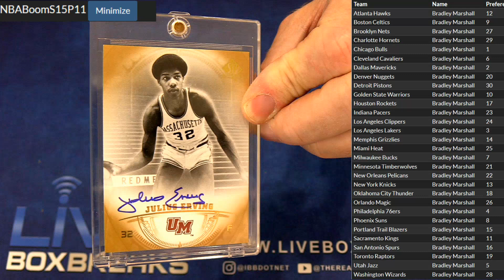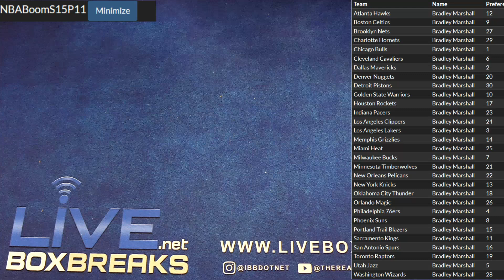NBA Boom #11 LBB